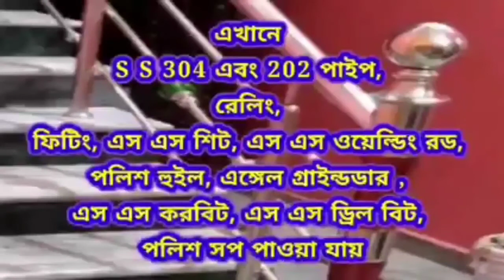বাড়ি থেকে প্রায় দুইশো মিটার দুরে দুস্কৃতিদের চালানো গুলিতে যখম এক ব্যক্তি